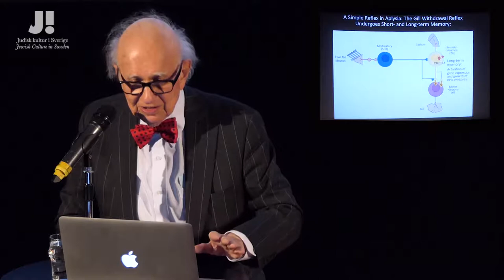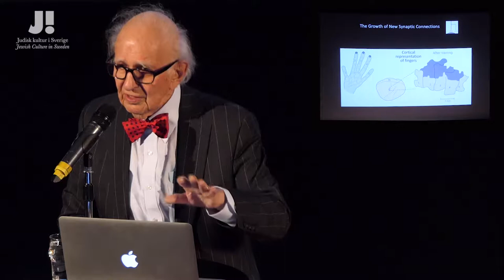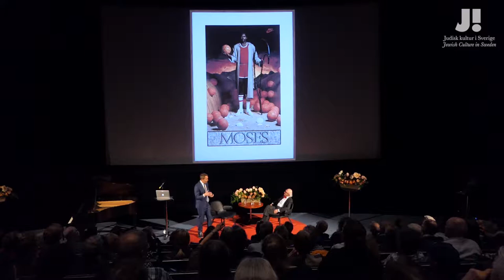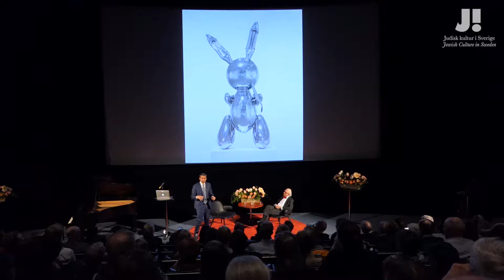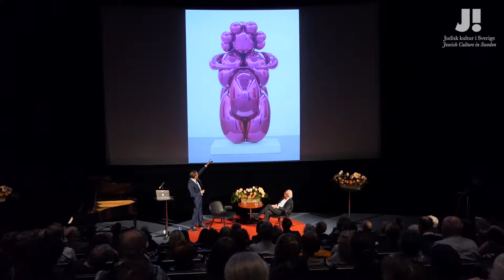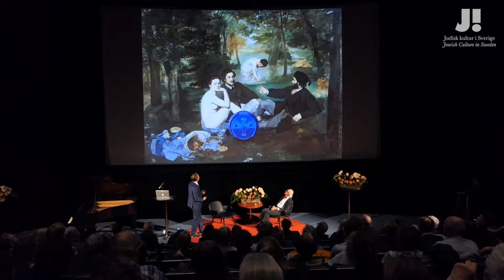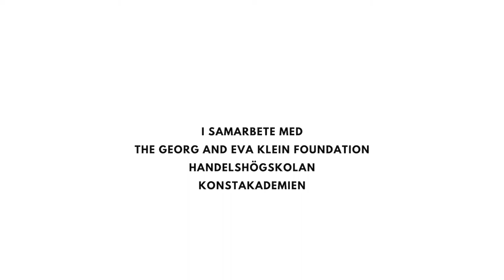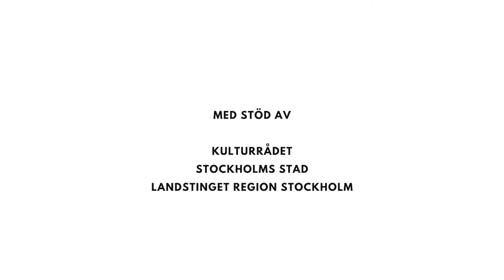J! Talks Jeff Koons & Eric Kandel 30 maj 2019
In honor of George Klein, leading cancer researcher and strong advocate for bridging culture and science, Judisk Kultur i Sverige together with the George and Eva Klein foundation and Karolinska Institutet are proud to host Nobel Prize winner Eric Kandel and American star artist Jeff Koons.